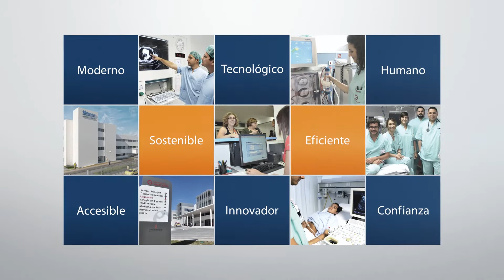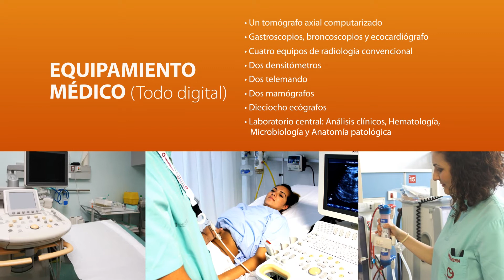Complejos Hospitalarios APP Perú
Los dos primeros complejos hospitalarios APP en latinoamérica pertenecientes al Seguro Social del Perú EsSalud.